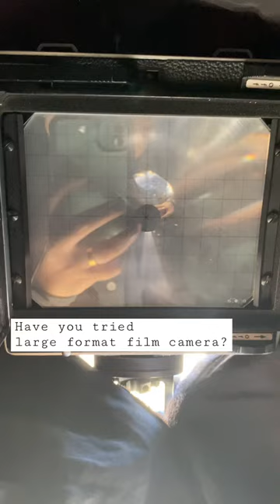Large Format Film Camera